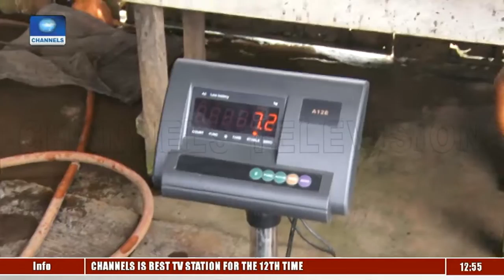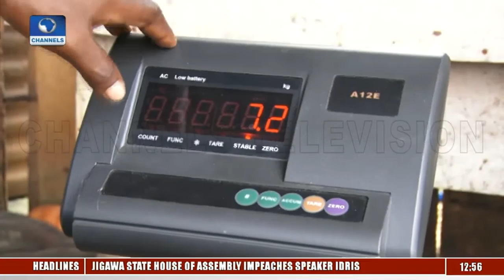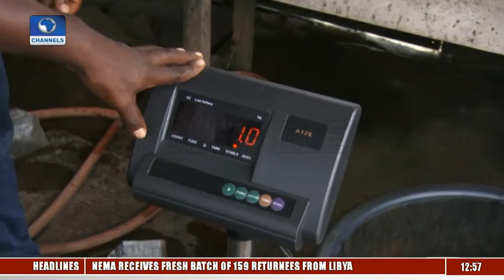The Do's & Don'ts Of Catfish Business